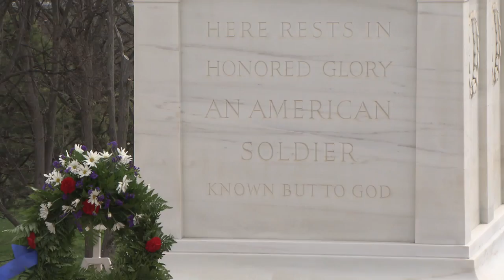Navy Conducts First Flight Test of Aegis Ashore System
Headlines for Friday May 23, 2014: Navy Conducts First Flight Test of Aegis Ashore System; Arlington National Cemetery Celebrates 150 Years